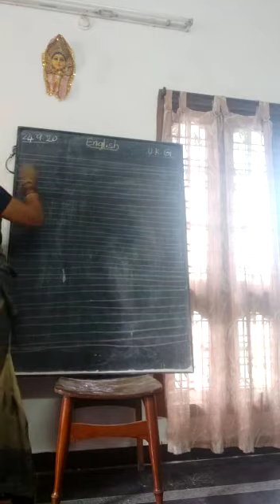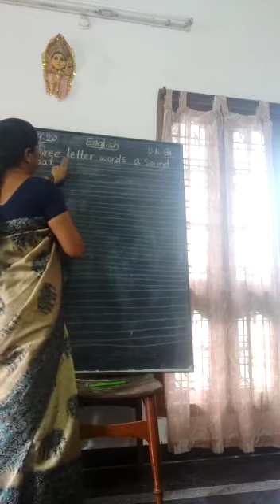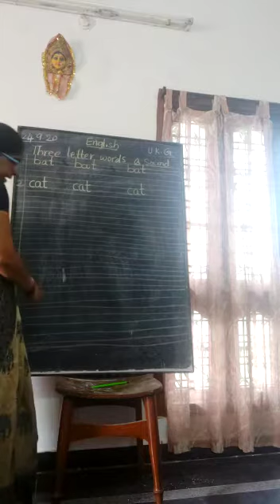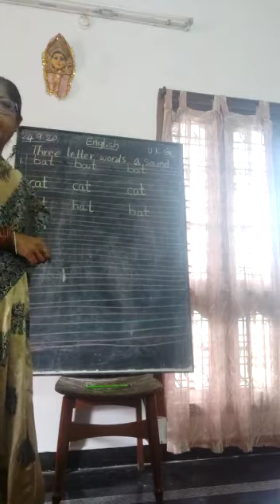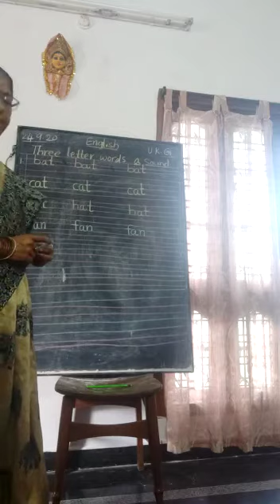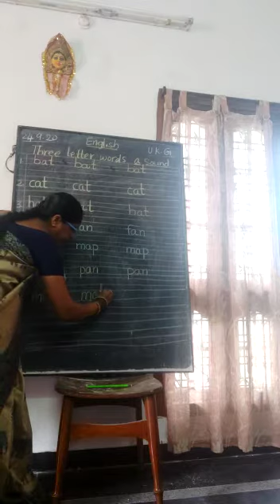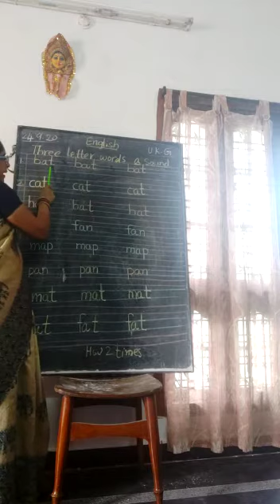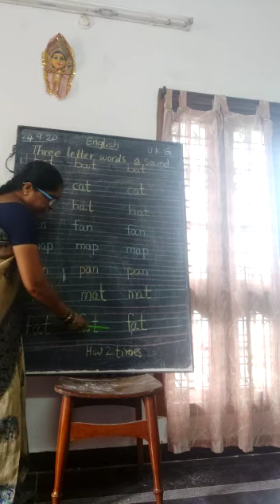UKG English 25th September